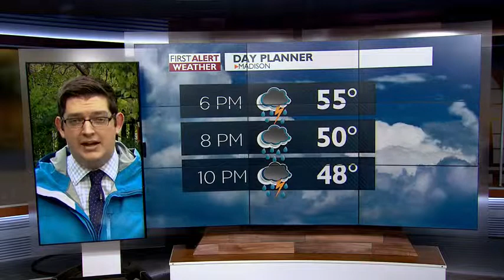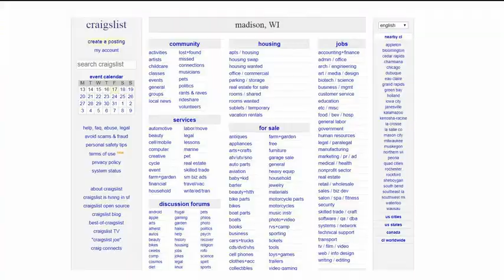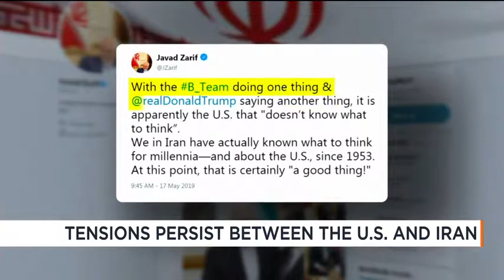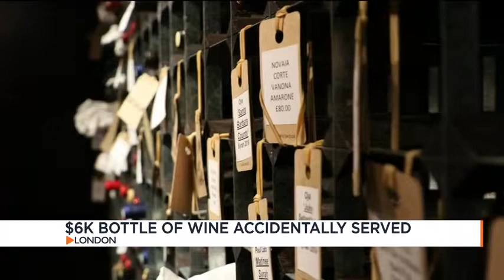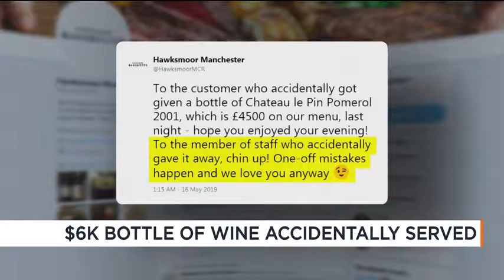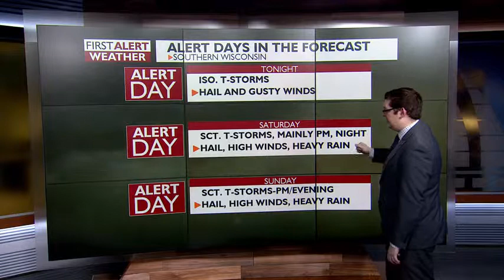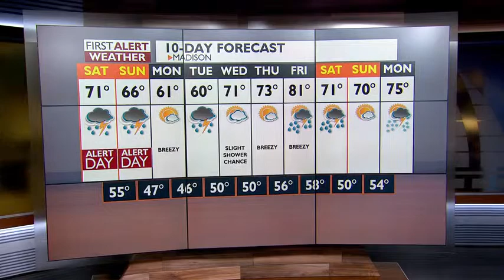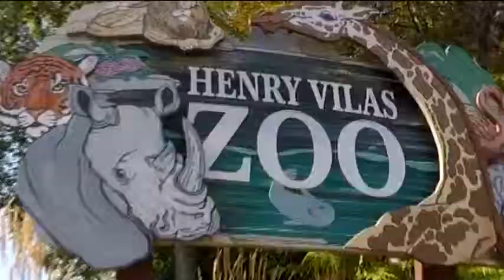News 3 Live at Four: May 17, 2019